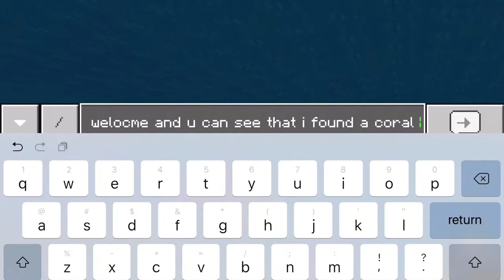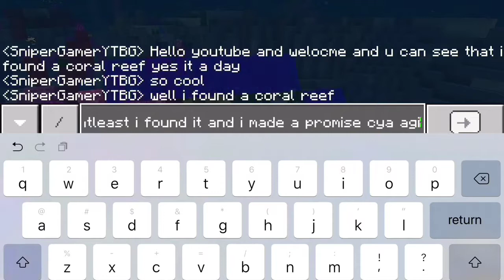FINDING A CORAL REEF! | Minecraft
Hey guys welcome to another video today I found a coral reef even though the update is kinda old but still if someone didn’t find one then hey here it is up close and remembered subscribe and hit the Ike button also if you want you can hit that little bell and also here some other stuff you can check out more further in the description

AppStore: Minecraft
PlayStore: Minecraft
Pc:Minecraft.net